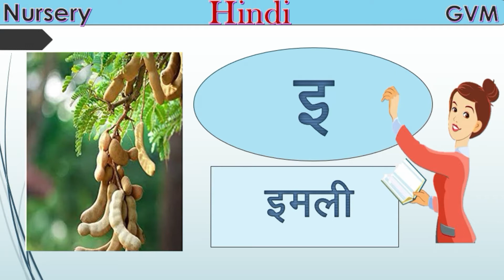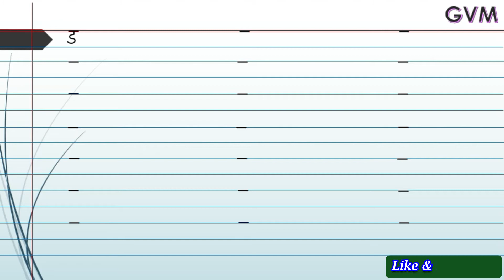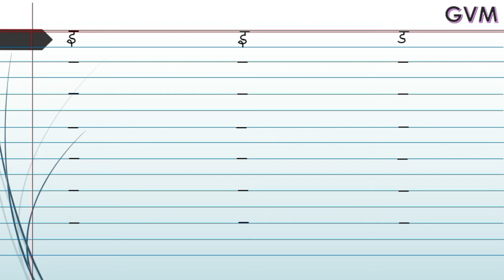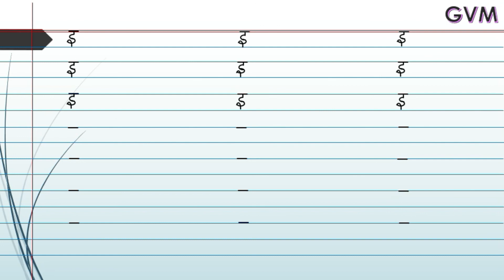Class Nursery | Hindi | इ से इमली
lecture by Mrs. Gyanendari Rana, GVM